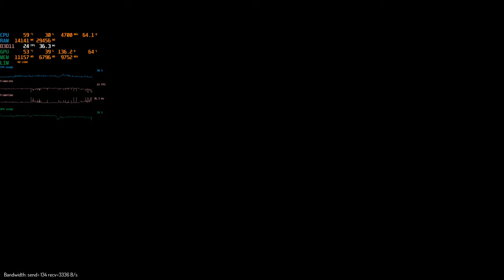Elite Dangerous Odyssey update 8.1: Settlement raid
Shot primarily for benchmarking reasons, long and boring, do not watch. GPU is still underutilized...